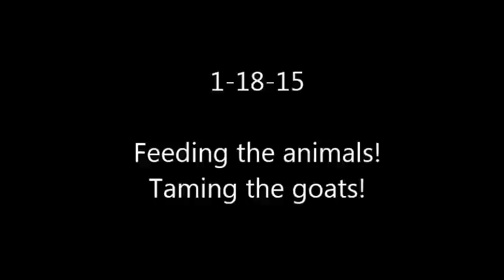1 18 15 Taming Goats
Crack... err corn.. is the way to a goat's heart lol.  I'm working on taming the half wild goats we got and this is my progress so far.  The brown goat is taming down a lot faster than the white one.  :)